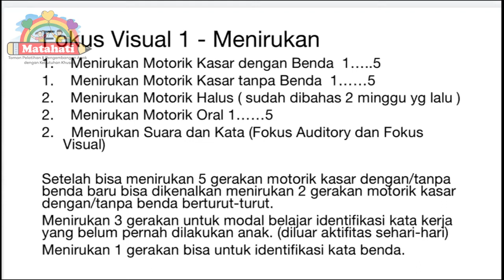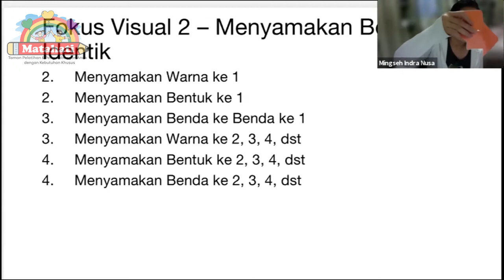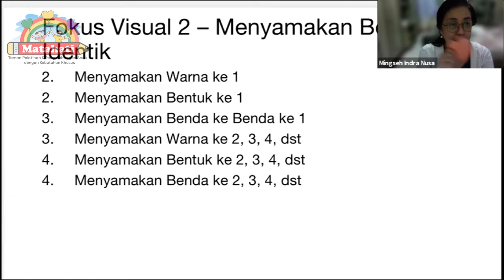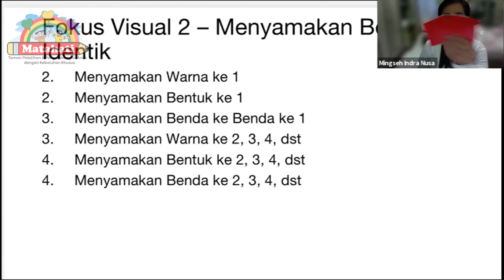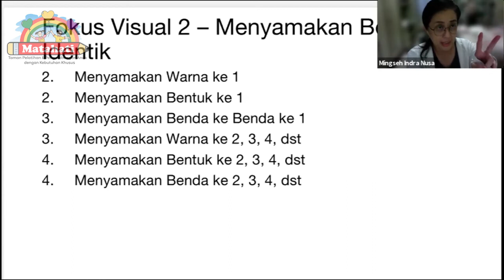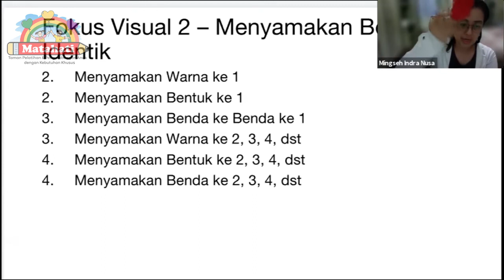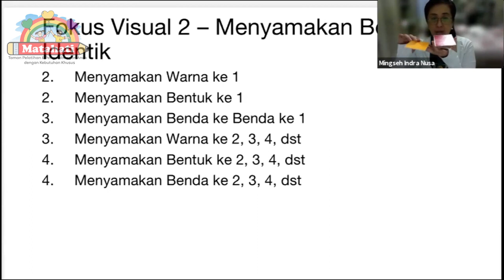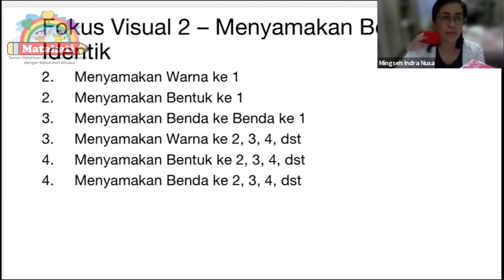Keterampilan Untuk Memperbanyak Kosa Kata - Part 6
kosa kata merupakan pokok dari sebuah komunikasi. maka dari itu memperbanyak kosa kata dapat membantu berkomunikasi.